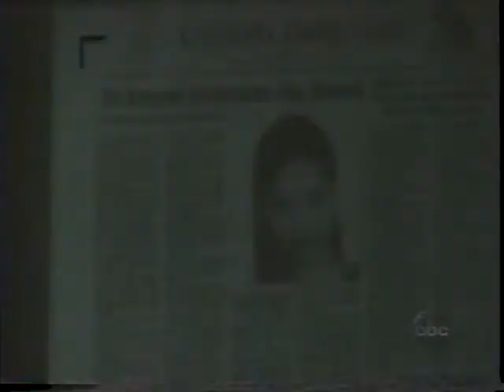34 One Life to Live 2 16 95 THUR